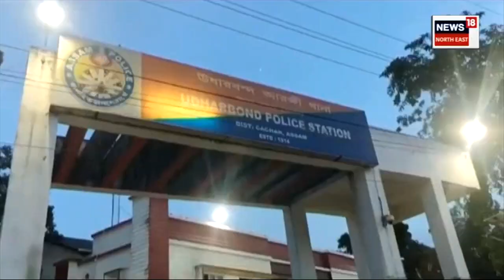Udharbond News : মৃত ব্যক্তিক আৰক্ষীয়ে থানাত লৈ যোৱাৰ পাছত হল জীৱিত ! N18V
Udharbond News :  মৃত ব্যক্তিক আৰক্ষীয়ে থানাত লৈ যোৱাৰ পাছত হল জীৱিত ! স্বামীৰ মৃত্যুত কান্দোনত ভাঙি পৰা পত্নীয়ে স্বামীক জীৱিত দেখি হল আনন্দত আত্মহাৰা । কাছাৰৰ উধাৰবন্দত হামচকল লোকৰ আজৱ ঘটনা